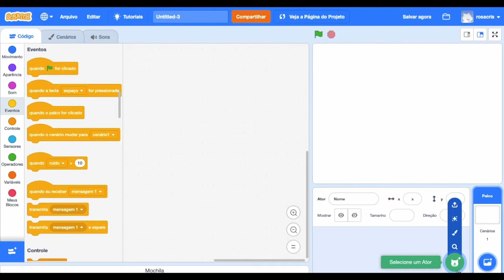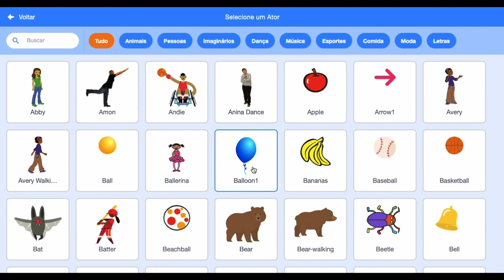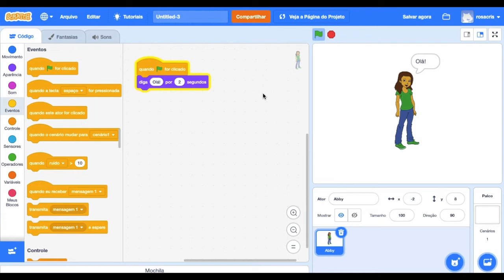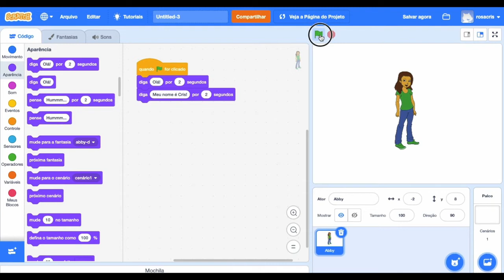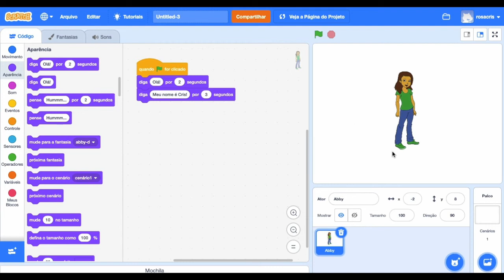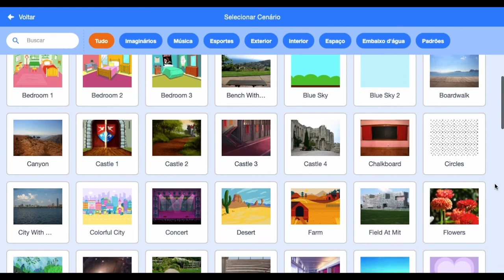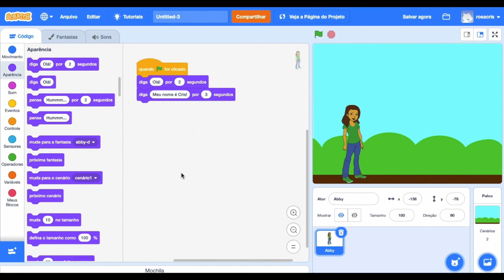Introdução ao Scratch - Atividade Quem sou eu?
Quer começar a usar o Scratch com seus alunos? Essa é uma atividade bem simples para começar. Os alunos vão criar uma animação para dizer "Quem sou eu?". Eles vão gostar muito.